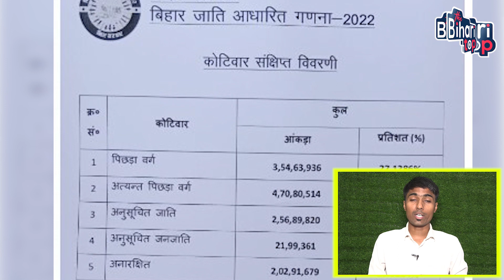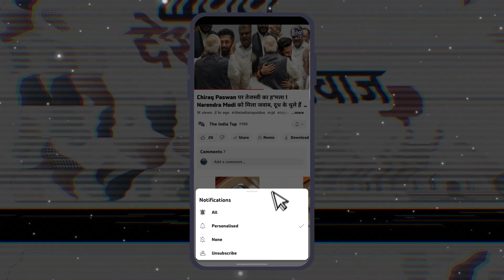हिन्दूओं के खिलाफ Nitish-Tejashwi की साजिश! जगद्गुरु Ramanandacharya ने 24 को लेकर किया भविष्यवाणी!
हिन्दूओं के खिलाफ Nitish-Tejashwi की साजिश! Jagadguru Ramanandacharya ने 2024 को लेकर किया भविष्यवाणी!